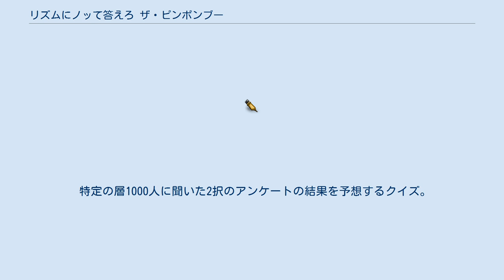リズムにノッて答えろ ザ・ピンポンブー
2015年のテレビ番組_(日本)
リズムにノッて答えろザ・ピンポンブー（リズムにノッてこたえろザ・ピンポンブー）は、TBS系列にて放送されているクイズ番組である。
 トラック（コーナー）ごとに勝ったチームに音符が与えられ、最終的に音符の多いチームが優勝。
 韻を踏んでいる（語尾が一緒）３つのモノの名前をラップのリズムに合わせて答える。
 正解数が１番多いチームが音符獲得。
 １０問を５人で順番に問題を選び、答える。
 「答えなさいメドレー」では順番に２周、「ピックアップイングリッシュ」では間違えた人から脱落し全員脱落するまで行われる。
 正解数の多いチームが音符獲得。
 漢字に１画足し別の漢字にする。
全チーム１人ずつ一斉に答え、間違えると脱落となり次の人に交代。
最後まで全滅しなかったチームが音符獲得。
 身近なものを使った実験に関する3択クイズ。
チーム全員で相談し答える。
 言葉の語源・由来に関する2択クイズ。
1問毎に解答者を1人選んで答える。
不正解だと床が開き落下して脱落となる。
 全員が脱落する前に5問正解で音符獲得。
 特定の層1000人に聞いた2択のアンケートの結果を予想するクイズ。
 1問正解毎に音符1つ獲得。